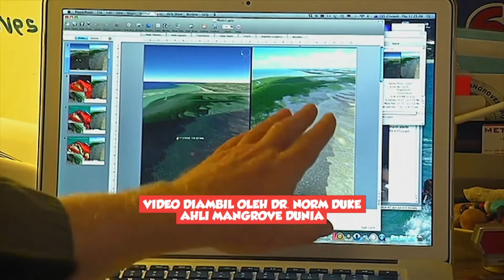Gawat, Bagian dari Ekosistem Mangrove Dunia Ini Terancam